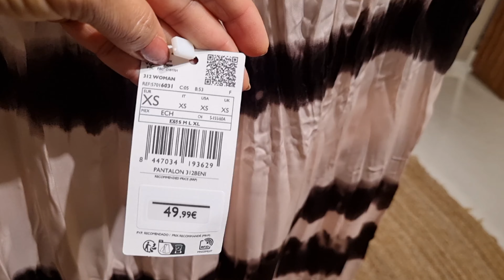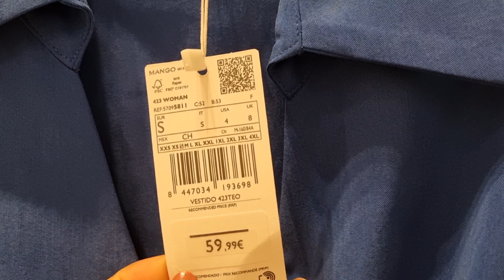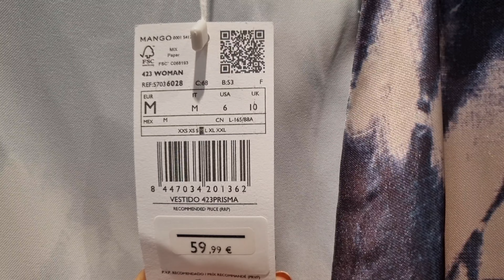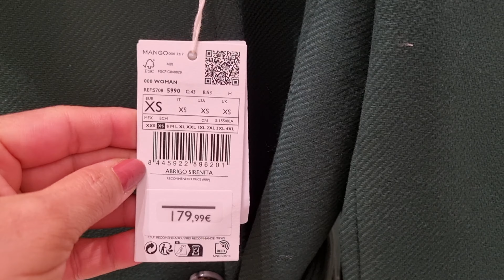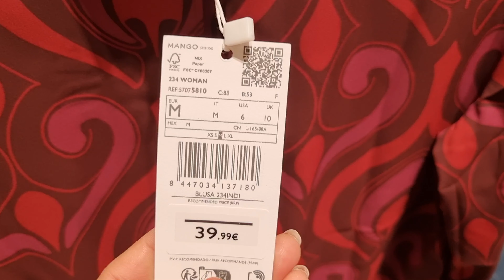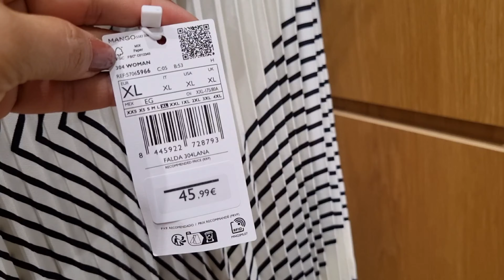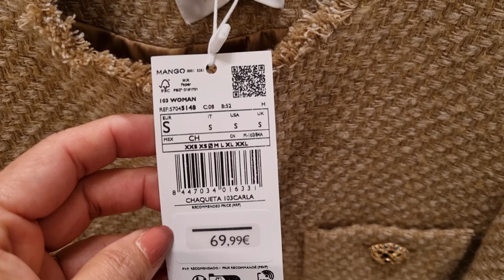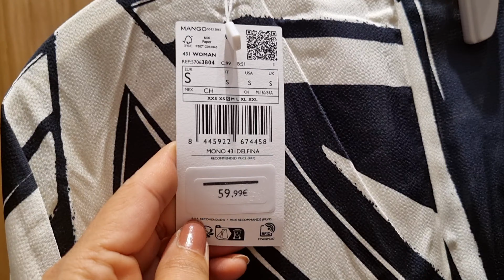MANGO WOMEN'S NEW COLLECTION / SEPTEMBER 2023